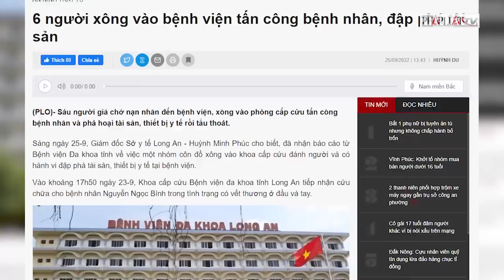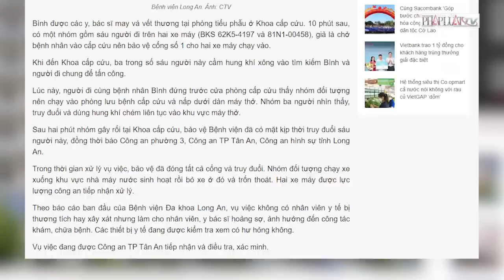6 người xông vào bệnh viện tấn công bệnh nhân, đập phá tài sản - PLO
Sáu người giả chở nạn nhân đến bệnh viện, xông vào phòng cấp cứu tấn công bệnh nhân và phá hoại tài sản, thiết bị y tế rồi tẩu thoát.